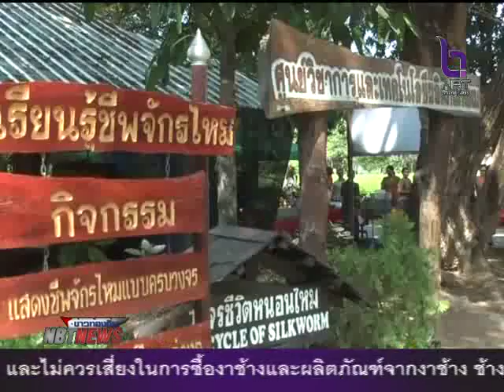บรรบากาศ งานประกวดสาวไหม และประกวดผ้าไหมตรานกยูงพระราชทาน ที่จังหวัดสุรินท์